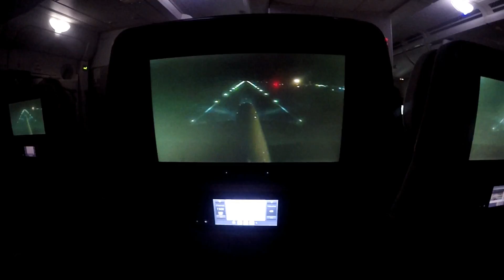LA BAVIÈRE EN 5 MINUTES #11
Bonjour nous revoilà pour notre super voyage entre pote en Bavière  !! Interaktiv 2017